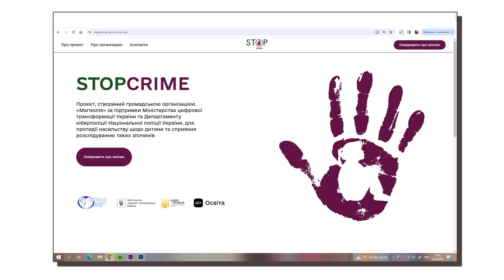У Маріуполі зник тринадцятирічний хлопчик!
Ми розшукуємо тринадцятирічного Микиту Сухорукова. Хлопчик мешкав у місті Маріуполь і саме там зустрів війну.
Інформація про зникнення дитини надійшла у березні цього року, але жодних подробиць де саме і за яких обставин зник хлопець на жаль не відомо.
Якщо хтось знає де може перебувати Микита Сухоруков, одразу телефонуйте на гарячу лінію Служби розшуку дітей Магнолія за коротким номером 116000, дзвінки на гарячу лінію безкоштовні.